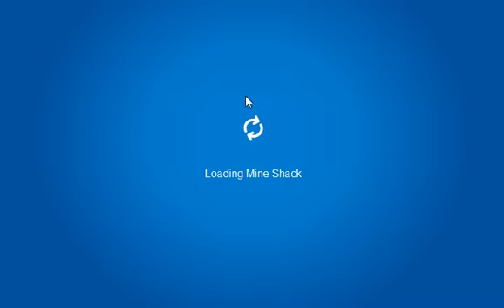Club Penguin Easter Egg Scavenger Hunt Cheats April Earth Day Party 2011